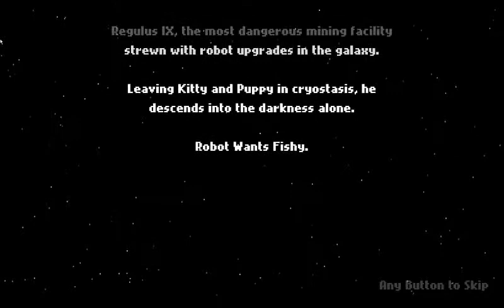ROBOT WANTS FISHY playthrough (No Commentary)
Robot Wants Fishy 100% playthrough

We're now at the third game of the metroidvania-styled Robot Wants Series by Hamumu Software. Robot first got a Kitty, and then seeking a companion for Kitty, he rescued Puppy. Unfortunately for them, they hate each other, so Robot, now alone, goes out to look for another companion for Kitty.

This is my favourite Robot Wants game. From an honest standpoint, it fixed every issue the previous two games had, while improving on the already good stuff. The map is not only much less linear, but it's bigger and more unique. Instead of exploring spaceships, we're now on a gloomy cave planet, exploring six different areas of it, whether it's the surface, a station, etc. The bosses and music are also better in my opinion. So yeah.

You can buy this game on Steam alongside the other titles

All content shown belongs to Hamumu Software (Mike Hommel).